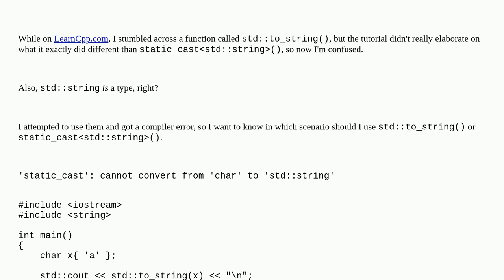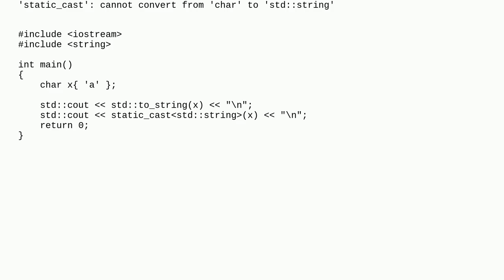What differs std::to_string() from static_caststd::string()?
What differs std::to_string() from static_caststd::string()? duplicate

A special thanks goes out to the community

  c++